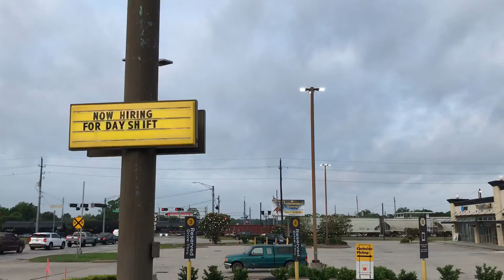UP 2660 Tier 4 K5HLA With SD70ACE Power Leads Manifest Magnolia,Tx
UP 2660
UP 8488
UP 7761